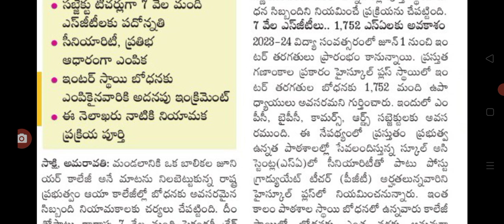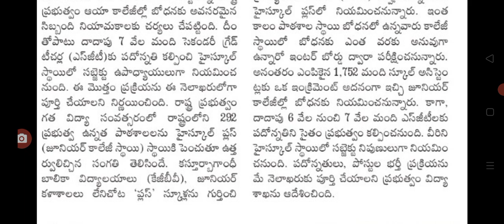ఎట్టకేలకు ఉద్యోగులకు శుభవార్త చెప్పిన సీఎం జగన్ good news for employees in AP.